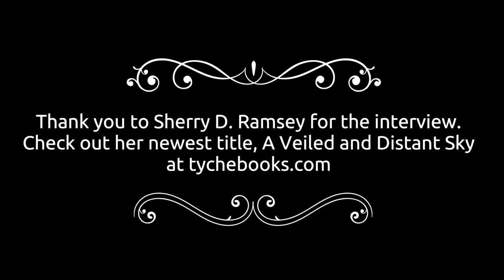A Chat With Sherry D Ramsey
We talk video games, music and, of course, Sherry's newest title, A Veiled and Distant Sky

Sherry D. Ramsey Twitter and Instagram – @SDRamsey